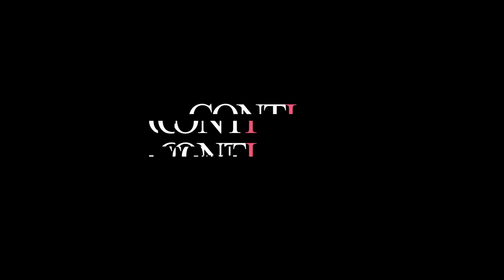WE BUILT ULTIMATE MOB FARM | MINECRAFT SURVIVAL Ft@abitbeast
WE BUILT ULTIMATE MOB FARM | MINECRAFT SURVIVAL Ft @A Bit-Beast   |

YOUR  'MEMBERSHIPS'  AND  'SUPER THANKS'  ARE OUR  INSPIRATIONS

UPI id : sidharthdnair134@okaxis

💻 P C  S P E C S 💻
16GB DDR4 RAM @3200 mHz
256GB SSD
1TB HDD

✨𝓝𝓮𝓿𝓮𝓻 𝓢𝓵𝓮𝓮𝓹 𝓤𝓷𝓽𝓲𝓵 𝓣𝓱𝓮 𝓖𝓸𝓪𝓵 𝓘𝓼 𝓡𝓮𝓪𝓬𝓱𝓮𝓭 ✨